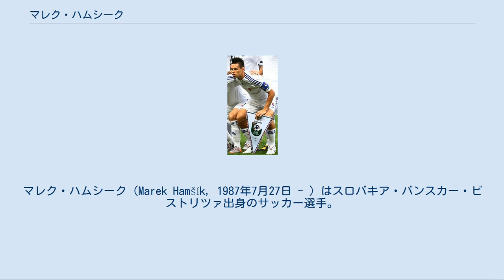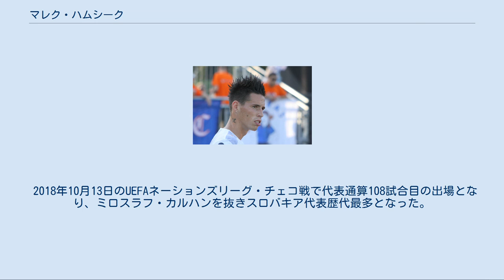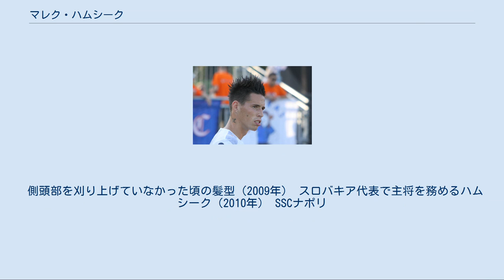マレク・ハムシーク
スロヴァン・ブラチスラヴァの選手
マレク・ハムシーク（Marek Hamšík，1987年7月27日 - ）はスロバキア・バンスカー・ビストリツァ出身のサッカー選手。
スロバキア代表。
大連プロフェッショナルFC所属。
 SSCナポリでは12年にわたり在籍し、クラブの最多出場記録および最多得点記録を更新。
キャプテンを務めた模範的な人間性からもファンに愛され、ナポリの象徴、バンディエラと称された。
 スロバキア代表では2007年2月の代表デビュー以降、同国歴最多の113試合に出場し、スロバキア代表初のFIFAワールドカップ（2010）、UEFA欧州選手権（2016）出場と、両大会でのベスト16進出に貢献した。
 ハムシークはバンスカー・ビストリツァで生まれ育ったが、地元の有名なクラブであるFKデュクラ・バンスカー・ビストリツァではなくユピエ・ポドラヴィツェという小さなクラブでサッカーを学んだ。
2002年にŠKスロヴァン・ブラチスラヴァの下部組織に移籍すると2004年に17歳でトップチームでデビューを果たし6試合で1得点を決めた。
 同年、イタリア・セリエAのブレシア・カルチョへ移籍すると2005年3月のキエーヴォ・ヴェローナ戦でリーグ戦デビュー。
これはハムシークが17歳と237日の時の記録だった。
ブレシアは2004-05シーズンに19位となったためセリエBに降格したが、ハムシークは出場機会が増し、2006-07シーズンには40試合で10得点を記録した。
 2007年6月28日、SSCナポリへ移籍。
5年契約で移籍金は550万ユーロ。
同年9月16日のUCサンプドリア戦で初得点を決めると2007-08シーズンにはエセキエル・ラベッシやマルセロ・サラジェタといったFWがいるにも関わらずチーム最多得点の9点を叩き出し、2008年にはイタリア人以外で初めて若手サッカー選手賞を受賞した。
 2016年1月6日トリノFC戦でセリエA300試合出場を達成。
4月にナポリとの契約を4年間延長した。
 2017年12月のサンプドリア戦でゴールを決めナポリでの通算得点を116とし、ディエゴ・マラドーナを凌ぎクラブ歴代最多得点者となった。
尚、このクラブ記録は2019-20シーズンにドリース・メルテンスが更新している。
 2018-19シーズンのセリエA第5節トリノFC戦でセリエA400試合出場を達成した。
2018年11月6日のUEFAチャンピオンズリーグ第4節のパリ・サンジェルマンFC戦でナポリでの公式戦通算出場を512試合とし、ジュゼッペ・ブルスコロッティを抜きクラブ史上最多となった。
 2019年2月14日、大連一方足球倶楽部へ移籍することが発表された。
 スロバキア代表としてはU-17、U-19、U-21といった各年代の代表チームを経験した後、2007年2月7日のポーランドとの親善試合でデビュー。
同年10月17日のサンマリノ戦で代表初得点を挙げた。
 スロバキア代表に定着すると中盤の攻撃的なポジションを務め、2010 FIFAワールドカップでは無得点に終わったがチームのベスト16進出に貢献した。
 2018年10月13日のUEFAネーションズリーグ・チェコ戦で代表通算108試合目の出場となり、ミロスラフ・カルハンを抜きスロバキア代表歴代最多となった。
 テクニック、豊富な運動量、視野の広さ、得点力を兼ね備えた完成度の高いミッドフィールダー。
 元チェコ代表のパベル・ネドベドはハムシークの実力を高く評価しており、「私の現役時代と同じように彼には試合の重要な局面でゴールを決める決定力がある」、「マレクには全てが揃っている。私よりも優れているし、今後も活躍できると確信している」と評している。
 2013年2月4日付けのニュースでは、ヨーロッパのリーグでアンドレス・イニエスタの持つMFでの得点＋アシスト記録（1つのチームに在籍した総合成績）を追い抜きレコード記録を作り、ヨーロッパNo,1の称号を手にした。
 側頭部を刈り上げていなかった頃の髪型（2009年） スロバキア代表で主将を務めるハムシーク（2010年） SSCナポリ